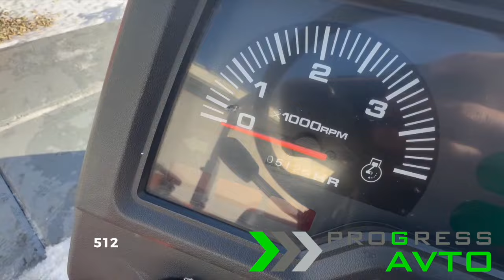HINOMOTO - обзор японского минитрактора с почвофрезой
Японский минитрактор Hinomoto NZ235

У НАС ВЫ МОЖЕТЕ ПРИОБРЕСТИ ТРАКТОР / МИНИТРАКТОР И НАВЕСНОЕ ОБОРУДОВАНИЕ В КРЕДИТ